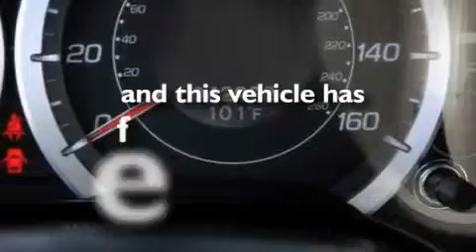2009 Acura TSX Davis CA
We've been honored to serve the citrus heights CA area , we promise that your experience at our dealership will exceed your expectations !

 Year : 2009

 Make : Acura

 Model : TSX

 Engine : 2.4l 16v dohc i-vtec

 Trans . : automatic

 Exterior : basque red pearl

 Miles : 42,908

 Carmichael Honda

 6151 Auburn Blvd

 Carmichael Honda was originally established as a Honda motorcycle dealership in December of 1962 . In 1971 , Carmichael Honda introduced the N600 , Honda's first entry into the U . S . automobile market . The N600 was a very small car with a two cylinder 600 cc engine and room for four adults . Top speed was about 70 mph .

 1973 we saw the introduction of the Honda Civic . This was Honda's entry into the U . S . market with a car that was large enough to be considered a real car . With a selling price of $2 , 100 , the civic was an instant success .

 Carmichael Honda is one of two dealerships offering the gas hybrid , the 2010 Honda Civic GX . Carmichael's owner is a strong proponent of these ecologically sound and innovative Honda vehicles . Carmichael Honda enjoys a strong customer base with many loyal customers .

 Honda continues today with a now long-standing tradition of quality and value . The car magazines continue to give Hondas glowing reviews and Hondas continue to offer exceptional quality and value that it always has .

 2009 Acura TSX citrus heights CA